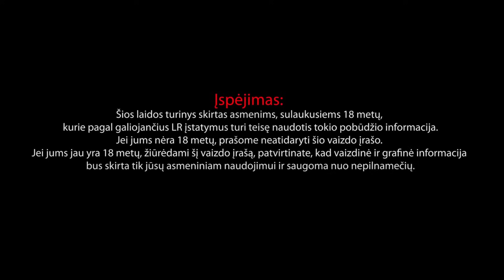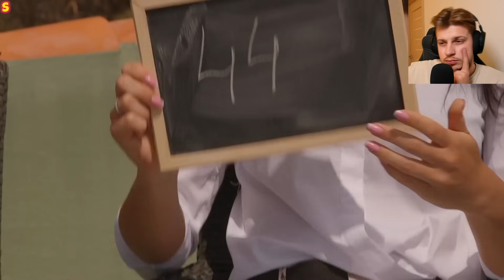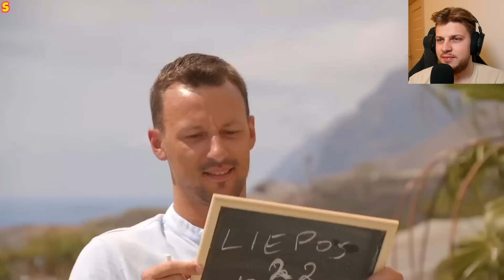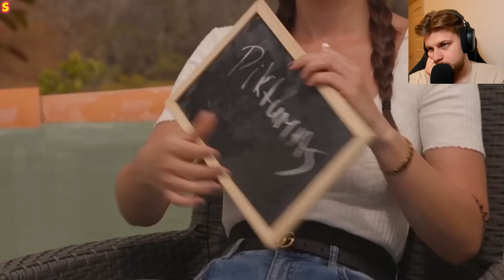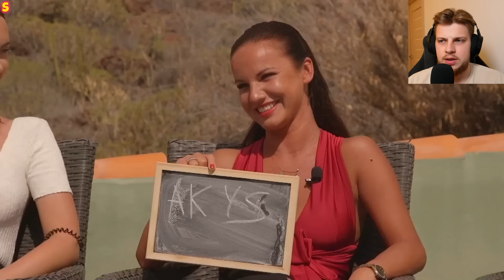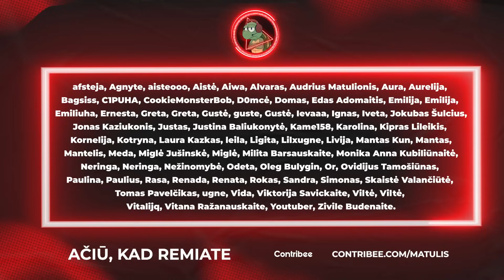KELIAS LINK FINALO | SALA - 14SERIJA | MATULIS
Gero žiūrėjimo ir lauksiu jūsų komentarų!!!

VISUS KVIEČIU PRISIJUNGTI PRIE CONTRIBEE NARIŲ :)

+finansinė parama nėra grąžinama.